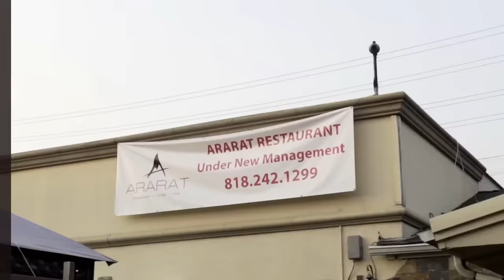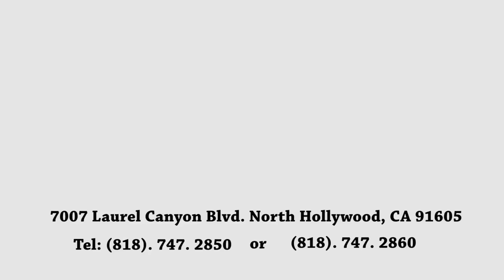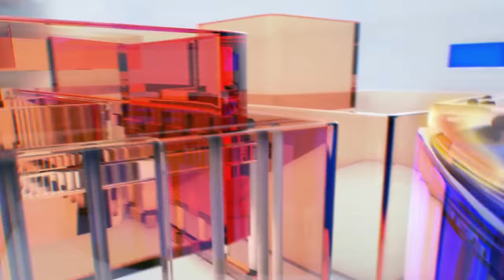Ushacac Ser seria 058